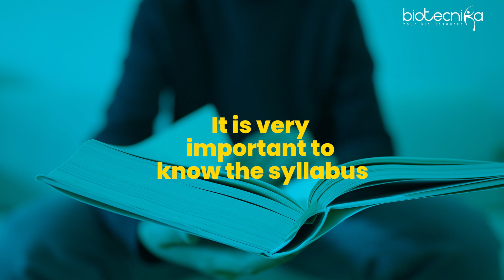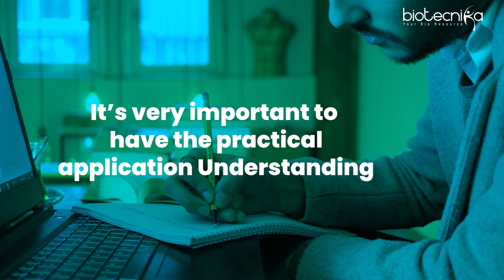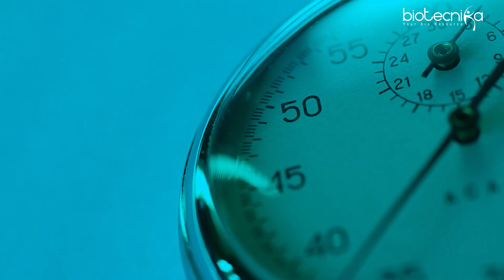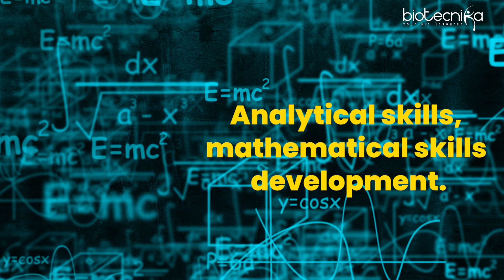Crack CSIR NET 2024 : Secrets From Top Scoring Biotech Geniuses!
🔥Applications are Invited from Interested and eligible Candidates for the Franklin International Research Excellence (FIRE) Scholarship

🎓 Become A FIRE Scholar & Get Guaranteed Internship Leading To Jobs + BIO-IT Training + All India Entrance Exam Coaching 🤩✔️

Ready to ace the CSIR NET 2024 in Biotech? Join us for an exclusive video featuring top-scoring Biotech geniuses sharing their success secrets! 🧬✨

🔍 What to Expect:

Proven study routines
Tips for mastering tough topics
Time management hacks
Personal success stories
Expert guidance and resource recommendations

🚀 Accelerate your preparation and connect with a supportive community. Don't miss this chance to boost your CSIR NET journey! 🎓👩‍🔬 CSIRNET2024 BiotechSuccess ExamTips 📚✏️